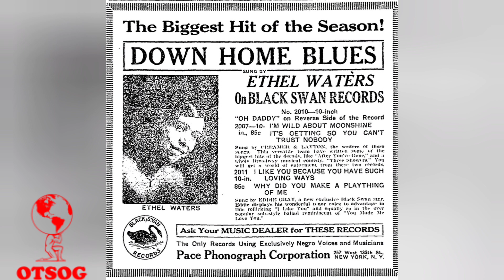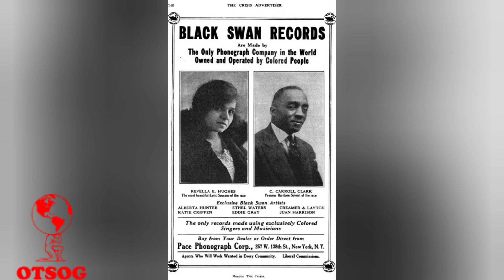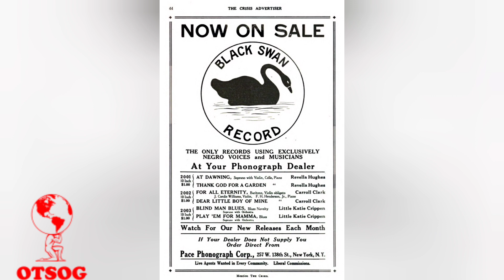The1st Black-Owned Record Label | Black Swan Records founded by Harry Pace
In 1921, Harry Pace co-founded the 1st black-owned record label in the United States. The name "Black Swan" symbolized grace, elegance, and the determination to soar above racial barriers. With a modest initial investment and unwavering determination, Pace sought to provide a platform for African-American artists who had long been marginalized by the mainstream music industry.